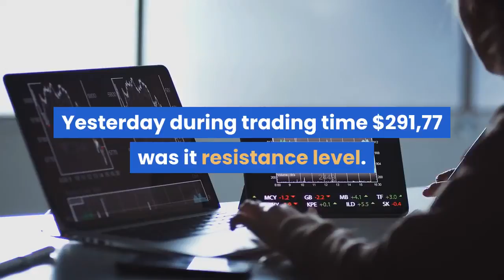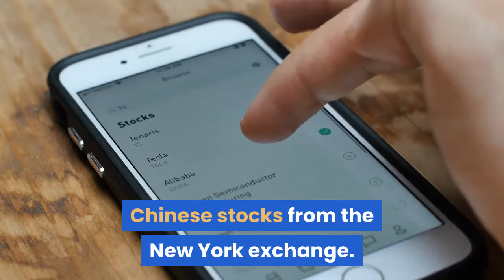Day Trading Set ups for AAPL , FB and Nio 12-03-2020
In today video I am going to inform you about my trading set ups for today. I am not sure if I will play them all. It all depends on the markets circumstances.